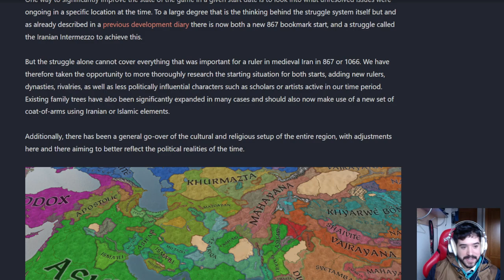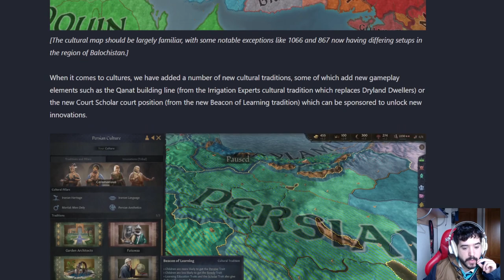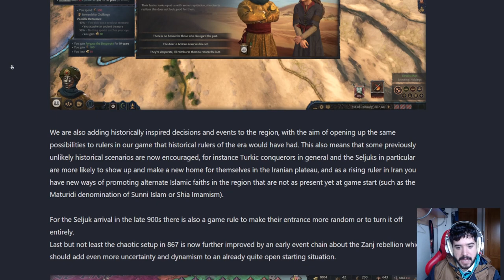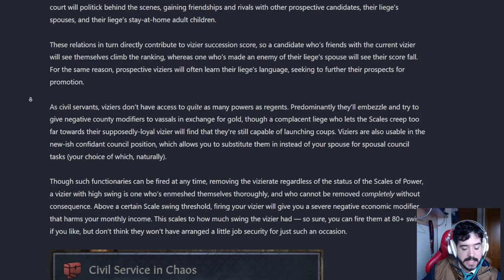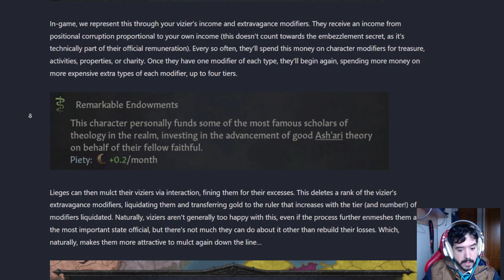NUEVO CONTENIDO - Legacy of Persia CK3